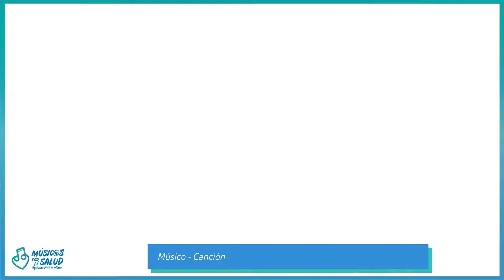Quinto microconcierto dedicado a la Residencia L´Almara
Fundación Músic@s por la Salud realiza microconciertos emocionalmente significativos, para mejorar la experiencia sociosanitaria acompañando a las personas en situación de soledad y vulnerabilidad. Aportamos momentos de bienestar a pacientes, residentes, acompañantes y personal en 43 hospitales y 116 centros sociosanitarios y de atención a colectivos desfavorecidos en toda España.

Una iniciativa de fundación Músic@s por la Salud que ofrece microconciertos para los pacientes, sus familiares y el personal sanitario.
Consiste en instalar durante todo un año, un piano en el hall del hospital, como elemento principal para realizar microconciertos por profesores, alumnos de escuelas y conservatorios, junto a pianistas de prestigio.